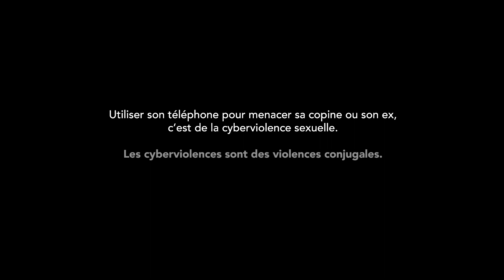SOLIDARITE FEMMES FILM - T'où. Le PONT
Imaginez : votre ex ou partenaire vous bombarde de textos même quand vous êtes au travail, insiste pour vous joindre en permanence, veut connaître vos activités en détail et surveille tous vos déplacements. Ces comportements ont un nom. Ce sont des cyberviolences conjugales. Méconnues, souvent prises à la légère… ces nouvelles violences conjugales 2.0 sont pourtant le signe avant-coureur d’autres formes de violences conjugales. Plus grave encore, elles sont difficiles à repérer d’un œil extérieur, discrètement installées dans l’intimité de nos smartphones.

À l’heure où 90% des femmes victimes de violences conjugales ont aussi subi des cyberviolences, la Fédération Nationale Solidarité Femme (FNSF) et sa ligne d’écoute nationale (3919), s’est associée à Leo Burnett pour sensibiliser le plus grand nombre.